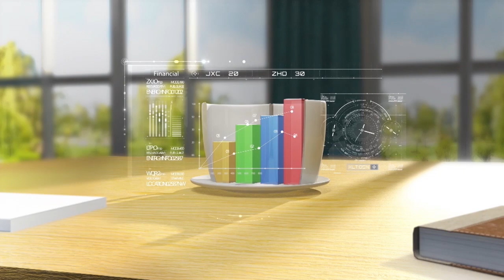أشهر أسباب كسور العظام المتكررة عند الأطفال | برنامج صباح النور | 18-1-2023